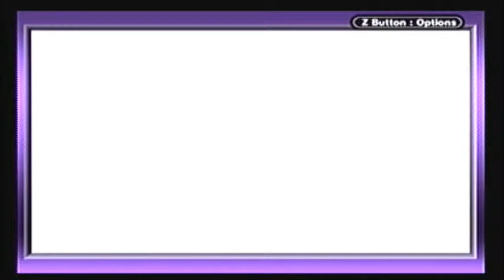Lets Play Drill Dozer (Blind) Pt3- Dung Bullets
We drill some stuff to ride on disco sticks and kill sympathetic dispensers.  Are these feels I didn't know I had or are they not feels at all?